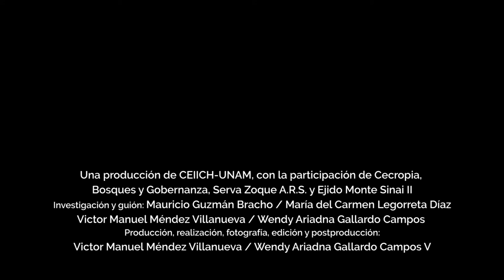Hijos del maíz, hijos del bosque (TRAILER)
Hijos del maíz, hijos del bosque narra la travesía de una comunidad de desplazados en Chiapas que apostó por cambiar su relación con la naturaleza, para aprender a coexistir y ser parte de ella.